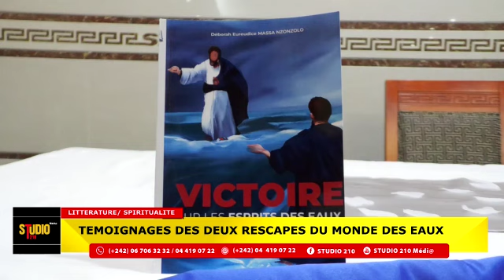Les esprits des eaux, le monde des sirènes dévoilé dans le livre témoignage de la Sr Déborah Massa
Dédicace du livre " Victoire sur les esprits des eaux et leur Royaume"  samedi 15 avril à Brazzaville